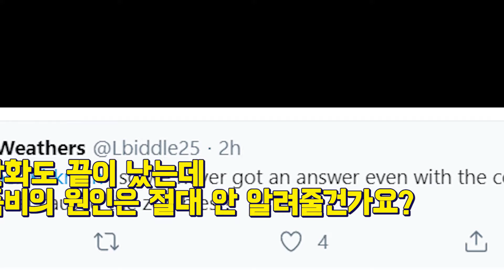드디어 밝혀진 워킹데드 좀비 바이러스의 원인!! (원작자 피셜)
워킹데드 만화 원작자가 드디어 밝힌 워킹데드 좀비 바이러스의 원인
지구의 거의 모든 인구를 감염시킨 이 바이러스는 도대체 어디서 왔을까요?